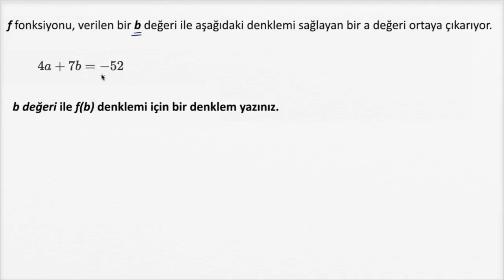Denklemden Fonksiyon Oluşturma(Matematik) (Cebir)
How to create a function from an equation (example)